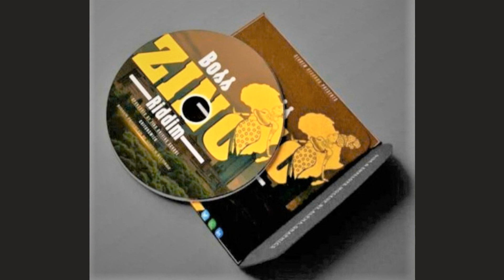RYDER MARCUS [HKD MBARE] -VAVENGI VANGU Boss Zino Riddim prod Sludem Records -Zimdancehall